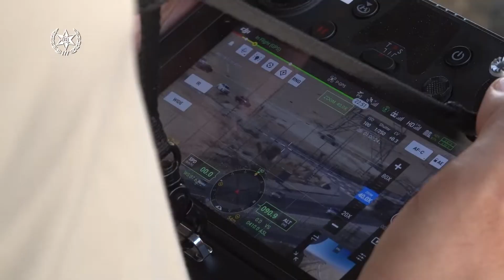طائرات صغيرة لمراقبة شوارع النقب - حملة واسعة للشرطة